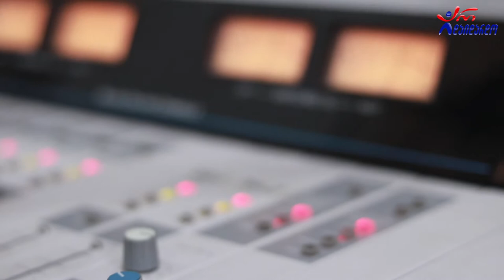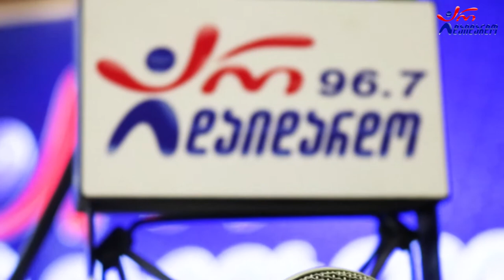თამუნა ამონაშვილი. "კი ან არა" / Tamuna Amonashvili. "Ki An Ara"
2021 წ.  26 ნოემბერი
☛ პარასკევი - 17:00. გადაცემა "რადიო დუეტი თაკოსთან ერთად". სტუმრად თამუნა ამონაშვილი. ბლიც კითხვები "კი ან არა"